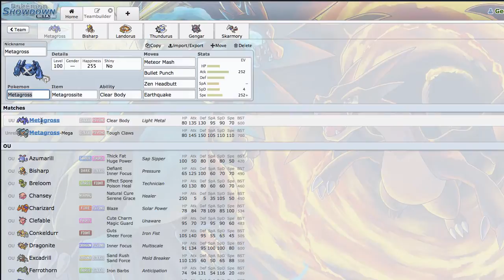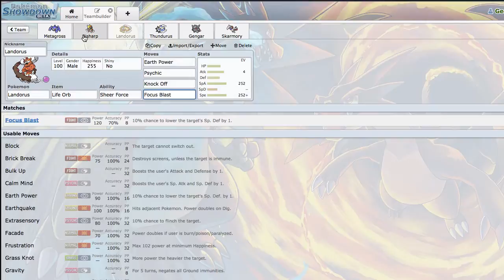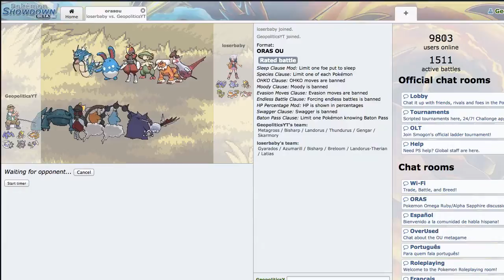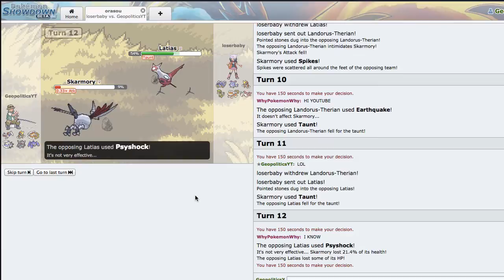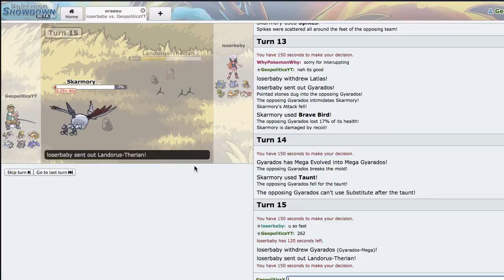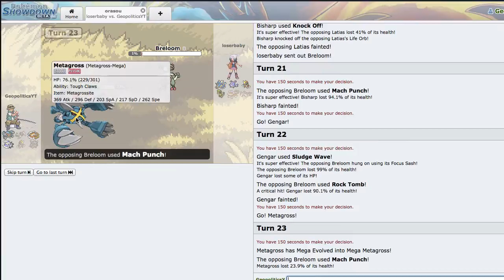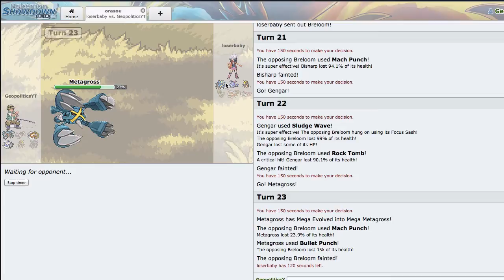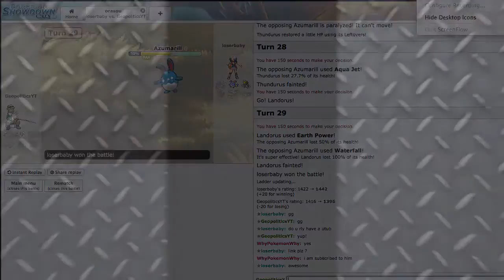Pokemon Showdown Live #1 - Cancel Button [ORAS OU]